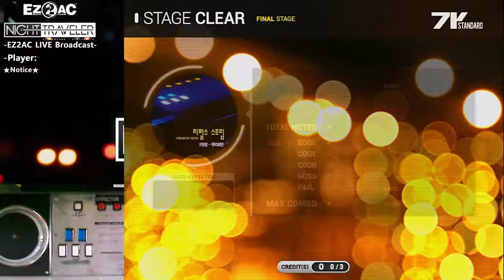[EZ2AC : NT] 7K Repulse Stream SHD (16)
Player : @IIDX_RPM
OP : K Mirror